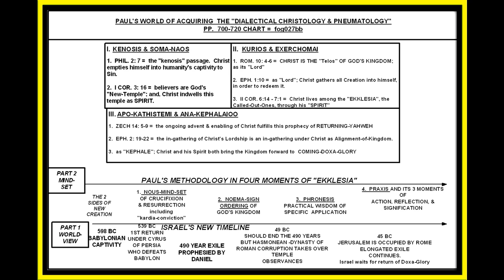WRIGHT: P3, PAUL & THE FAITHFULNESS OF GOD; RECALL TRIAD FOR PP. 700-720; LESSON #52